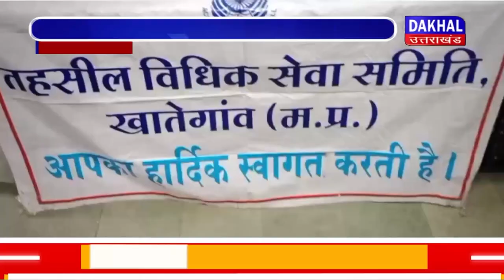DAKHAL NEWS अस्पताल में रक्तदान शिविर का हुआ आयोजन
अस्पताल में रक्तदान शिविर का हुआ आयोजन
 तहसील विधिक सेवा समिति ने किया आयोजन